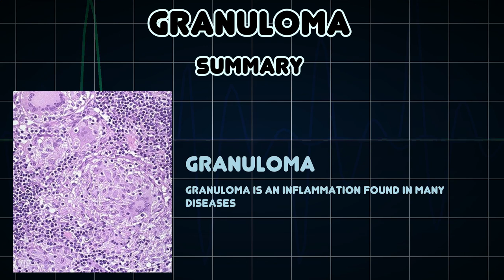Granuloma (Medical Condition)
Symptoms, risk factors and treatments of Granuloma (Medical Condition)

Granuloma is an inflammation found in many diseases